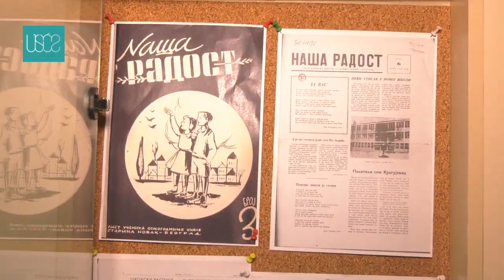Vek postojanja škole „Starina Novak“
Beogradska osnovna škola „Starina Novak“, jedina obrazovna ustanova u Srbiji koja nosi naziv po ovom srpskom junaku iz 16. veka, obeležava 100 godina postojanja.

Direktor Vlada Vučinić ističe da je ova škola preživela različite režime, čak je bila u različitim državama, ali da je sve vreme zadržala isti naziv.

"Ako me pitate koje su specifičnosti škole, mogu da kažem da smo praktično jedina škola u Srbiji koja ima dvojezičnu nastavu na engleskom jeziku, mislim da smo jedina škola koja ima aktivni djački radio sa sopstvenom radijskom produkcijom. Tu su manifestacije koje su postale zaštitni znak, kao što je prolećni karneval."

Povodom jubileja, škola je objavila prvi deo trotomne monografije, a tokom godine se očekuje objavljivanje druga dva dela čime će biti zaokružene aktivnosti povodom 100 godina postojanja.

Vučinić ukazuje da je Starina Novak bio značajan istorijski lik na balkanskoj sceni. Pošto nije mogao da bude mnogo aktivan u samoj Turskoj, on odlazi u pokrajine sadašnje Rumunije.

"On je učinio da se pokrajine Rumunije ujedine i da postanu današnja moderna Rumunija tako da je on u Rumuniji izuzetno poštovan. Praktično ne postoji veći grad ili naselje koje nema po njemu nazvanu ulicu, a jedini spomenik Starini Novaku na svetu nalazi se u Klužu", kaže Vučinić.

U Srbiji je ovaj junak prikazan kroz narodne epske pesme koje su se pevale uz gusle, a Vučinić napominje da Starinu Novaka treba proučavati kroz dva paralelna koloseka, kao istorijski lik ali i kao epski lik iz narodnih pesama.

"Zapravo, ne treba mešati ova dva lika ali se ni jedan ni drugi ne mogu se razumeti bez onog drugog. Tek u jedinstvu i harmoniji razumevanja epskog lika i istorijskog lika Starine Novaka dobijamo pravu sliku ko je bio on, i njegovu važnost ne samo za srpsku istoriju nego za kompletnu evropsku istoriju. On je praktično bio najčuveniji vojskovodja Balkana tog perioda. On je, pored kralja Milutina, jedini srpski vojskovodja koji nikada nije izgubio nijednu bitku."

Starina Novak je, prema rečima direktora Vučinića, najopevaniji lik u narodnoj poeziji, čak više od čuvenog Kraljevića Marka pa je škola izdala zbirku pesama o ovom junaku.

"Prvo smo obradili sve izvore narodnih pesama u prvoj knjizi i u sledećih pet knjiga uspeli smo da zaokružimo prvu antologiju srpskih narodnih pesama o Starini Novaku", dodaje Vučinić.

Pored muzeja i radija, ova beogradska škola razvija i televiziju, a u nedostatku studija, program se emituje preko tv stranice na samom sajtu škole gde se prenose dogadjaji u organizaciji ovog kolektiva i učenika.